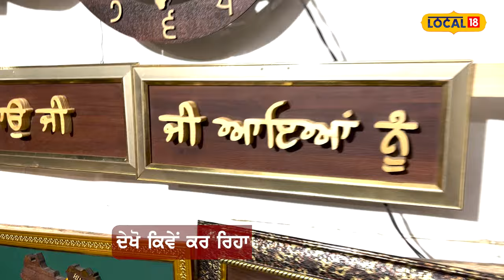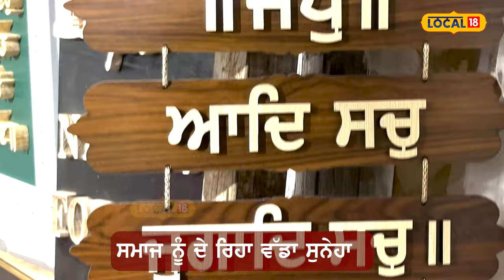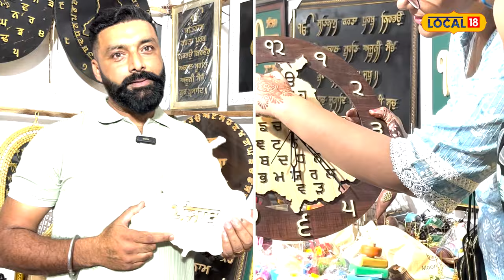Saras Mela ’ਚ ਗੁਰਮੁਖੀ ਨਾਲ ਜੋੜਨ ਲਈ ਇਸ ਸ਼ਖ਼ਸ ਦਾ ਖ਼ਾਸ ਉਪਰਾਲਾ... ਹਰ ਸ਼ੈਅ ’ਤੇ ਉਕਰੇ ਪੰਜਾਬੀ ਅੱਖ਼ਰ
ਗੁਰਮੁਖੀ ਨਾਲ ਜੋੜਨ ਲਈ ਇਸ ਸ਼ਖ਼ਸ ਦਾ ਖ਼ਾਸ ਉਪਰਾਲਾ... ਵਿਕਣ ਵਾਲੀ ਹਰ ਸ਼ੈਅ ’ਤੇ ਉਕਰੇ ਪੰਜਾਬੀ ਅੱਖ਼ਰ